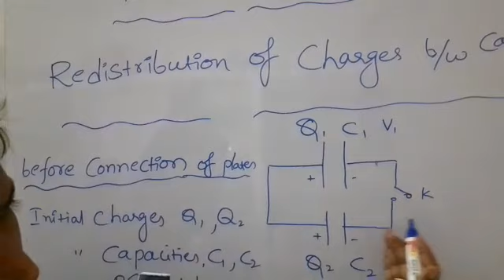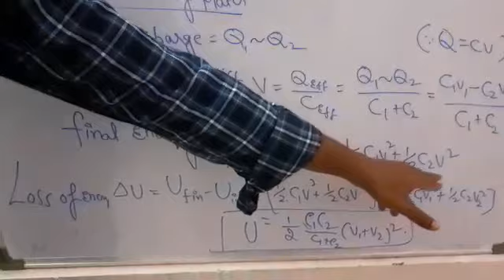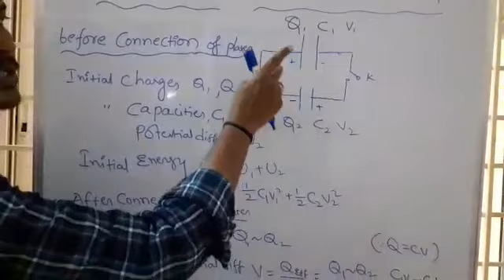Physics track 1 19/06/20(1)